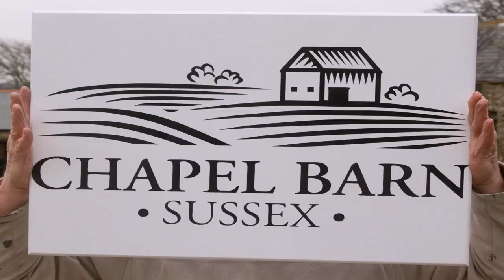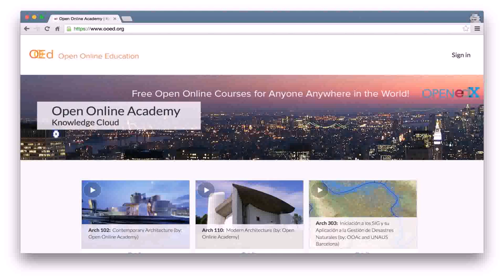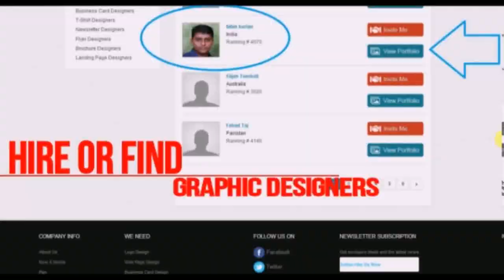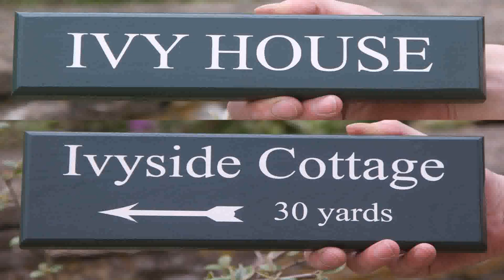Design A House Sign Online - Gif Maker DaddyGif.com (see description)